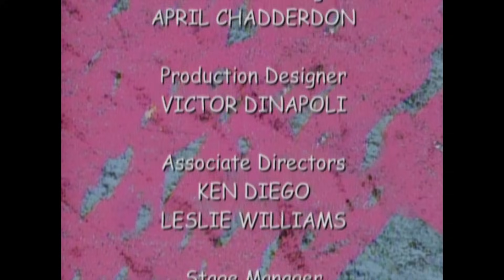Свiт Елмо: Вгору та вниз | [Ласкаво просимо до Сезамi]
У цьому випуску «Світ Елмо» Елмо хоче дізнатися про рух вгору та вниз. Все, що піднімається вгору, має опускатися вниз, як на гойдалці! Приєднуйтесь до Елмо, коли він дізнаватиметься про інші речі, які можуть рухатися вгору та вниз!